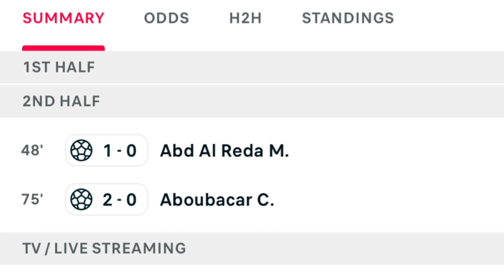Al Talaba vs Al Karkh (2-0), All Goals Results and extended Highlights..